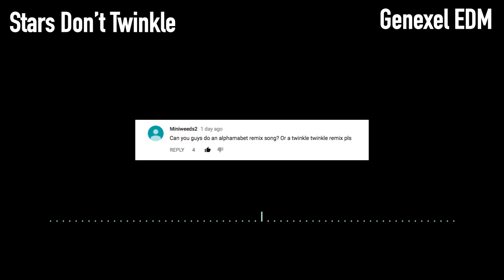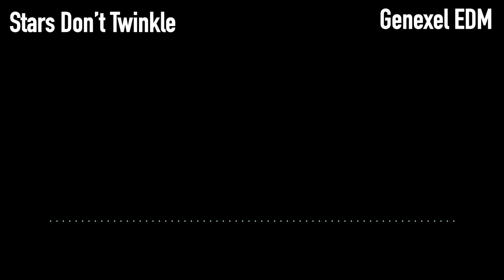Stars Don't Twinkle - Genexel EDM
A remix of Twinkle Twinkle Little Star as requested by fans.

Submit a comment explaining why you think you should receive the prize.

This music is free to use in videos however make sure to credit us or link back to this video.